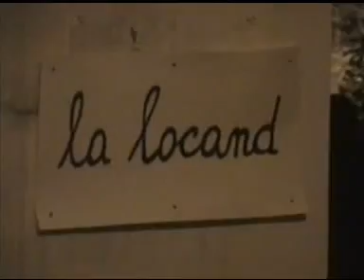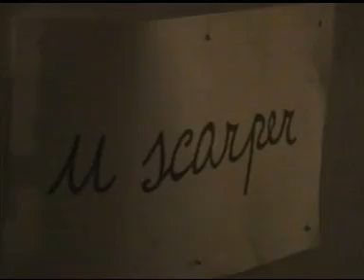vieste dicembre 2009 presepe vivente nel centro storico